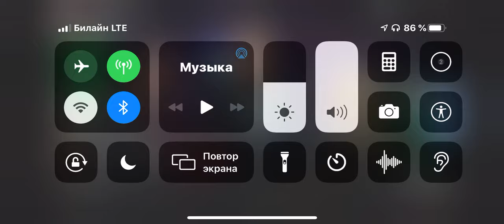Лоран Алекно прямая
приглашенный гость из волейбольное клуба Зенит Казань, связующий Лоран Алекно